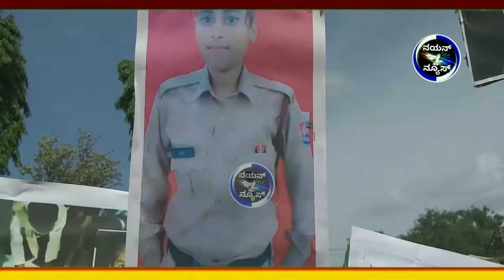ಟಿಪ್ಪು ಸೆಕ್ಯೂಲರ್ ಸೇನೆ ಸಂಘದ ವತಿಯಿಂದ ಶಿಡ್ಲಘಟ್ಟ ನಗರದಲ್ಲಿ ಪ್ರತಿಭಟನೆ